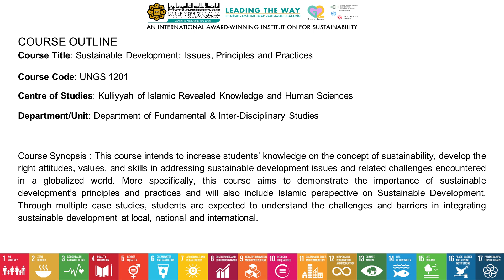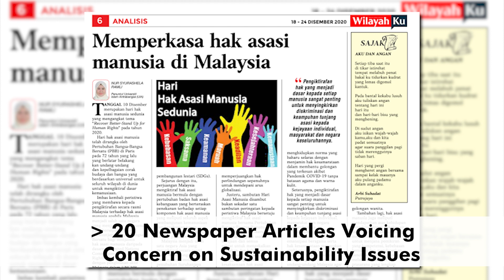IIUM Green Gown Awards 2021: UNGS 1201 – HyFlex Transformative Learning for Edu-Action with Soul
International Green Gown Awards 2021

Next Generation Learning & Skills Finalist

Universities' formal curriculum are becoming too focused on knowledge and skill that they have neglected the aspect of shaping attitude and inculcating values. To bring back the action and soul of education, IIUM has introduced a new course compulsory to all new students: UNGS 1201 - Sustainable Development: Issues, Principles, and Practices. The course is conducted based on 5 fundamental criteria for next generation learning and skills education framework namely, transdisciplinary and integrated, formative and summative assessment, research-based, community-engaged, and action and solution oriented.

Top 3 Learnings:

● Sustainability is best learnt via community engagement in the real community set up.

● Transdisciplinary learning is very critical for impactful learning for next generation skills.

● Action speaks loudest in sustainability education.